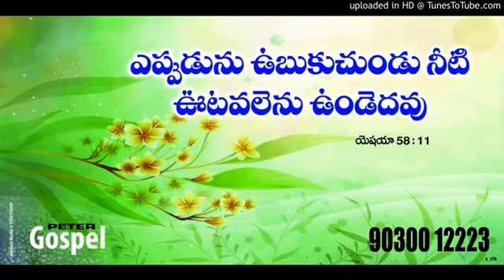ఆదికాండము అందలి ఆత్మీయ పాఠాలు part - 7 || Genesis part - 7 || by Pastor Jafanya Sastry garu 2015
"ఆదికాండము అందలి ఆత్మీయ పాఠాలు!" అను ఈ శీర్షిక దైవజనులు పాస్టర్ జఫాన్యా శాస్త్రీ (BASIS, VIZAG ) గారిచే దేవుడు మనందరికీ అందించిన ఒక సుసంపద. దీనిని విని ఆచరణలో పెట్టి దైవదీవెనలు పొందగలరు.

గమనిక : మేము కేవలము ఈ శీర్షిక యొక్క మొదటి 18 భాగములు మాత్రమే అందించుచున్నాము. తరువాయి భాగములు అన్ని కూడా " Ps. T. Jafanya sastry's Messages, Vizag " అను YouTube ఛానల్ నందు వీక్షించగలరు.